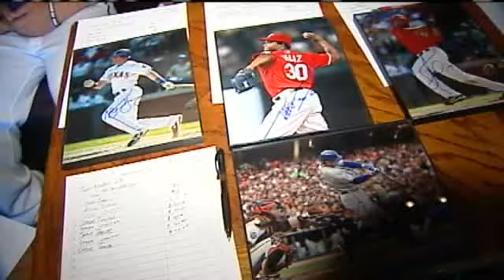Oklahoma Rays In Orlando's Youth World Series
A group of Oklahoma 12-year-olds have some serious business to take care of at Disney World.